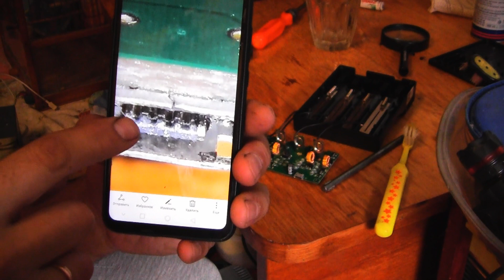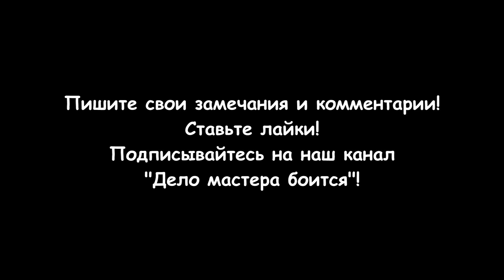Liitokala lii-402 (замена разъема микро USB)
Зарядное устройство Liitokala lii-402 перестало включаться  и понадобилась замена микро USB. Контрольные светодиоды не загорались. Разборка показала, что плата управления зарядного устройства имеет много окислов, а контакты разъема "микро юсб" стерлись.
Окислы я почистил старой зубной щеткой и спиртом. А вот разъем микро юсб пришлось паять с помощью строительного фена, потому что паяльной станции у меня нет. Паять строительным феном можно, если обернуть остальные элементы платы алюминиевой фольгой. Обязательно демонтируйте конденсаторы с платы, если они находятся рядом возле места пайки. Я поленился это сделать и один конденсатор взорвался от нагрева. Его пришлось заменить новым. LiitoKala Lii-402 - это универсальное интеллектуальное зарядное устройство, совместимое практически со всеми цилиндрическими аккумуляторами, тем самым устраняющее необходимость использования нескольких зарядных устройств. Lii-402 автоматически распознает литий-ионные, никель-металлгидридные и никель-кадмиевые аккумуляторы, заряжает литий-фосфатные (LiFePO4) аккумуляторы, а так же Li-ION аккумуляторы с конечным напряжением 4,35 Вольт.
Разделы видео (главы):
0:00 Вступление
0:17 Зарядное устройство Liitokala lii-402
0:42 Разборка зарядного устройства Liitokala lii-402
2:30 Демонтаж разъема микро USB с платы управления
3:24 Пайка нового разъема микро USB
4:23 Проверка работы разъема микро USB
4:37 Сборка зарядного устройства Liitokala lii-402
5:02 Проверка работы зарядного устройства Liitokala lii-402
5:16 Заключение